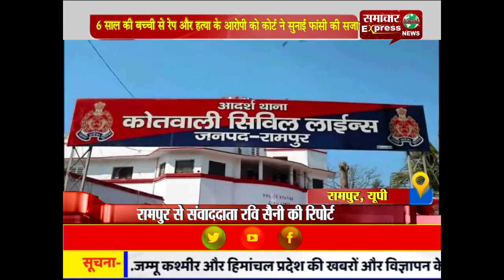6 साल की बच्ची से रेप और हत्या के आरोपी को कोर्ट ने सुनाई फांसी की सजा